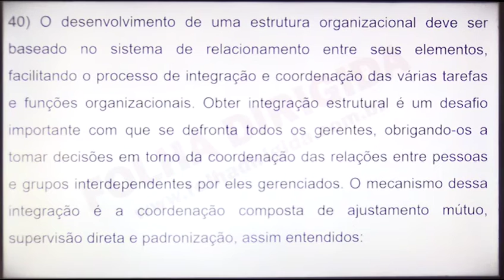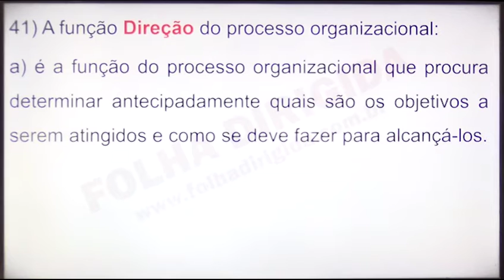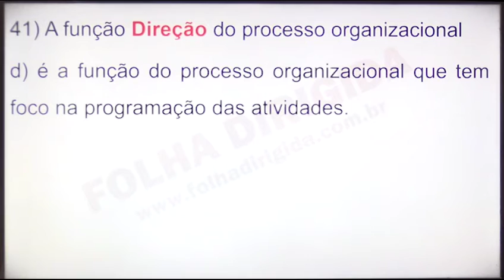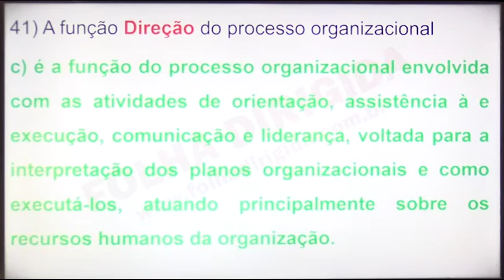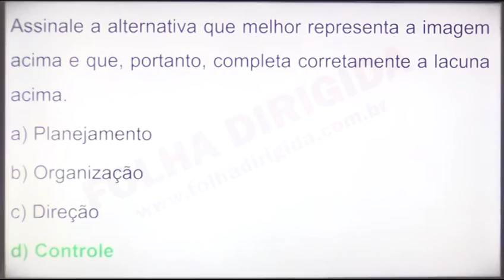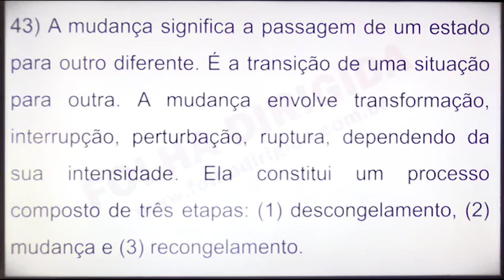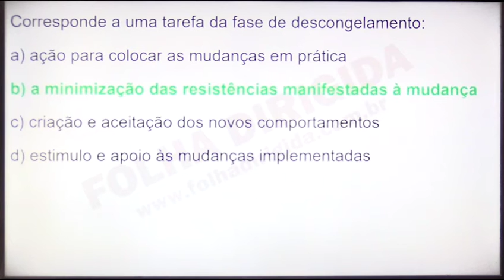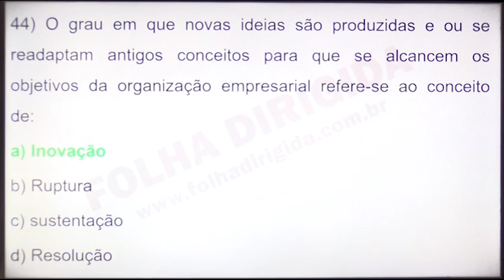Maratona TCM-RJ - Simulado 1 - Ciências da Administração - Questões 40 a 44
Confira a correção em vídeo do Simulado 1 da Maratona TCM-RJ. O professor Alberto Almeida resolve e comenta as questões de CIÊNCIAS DA ADMINISTRAÇÃO.